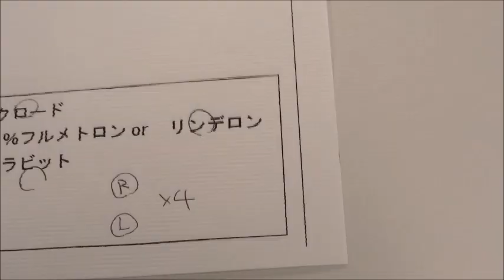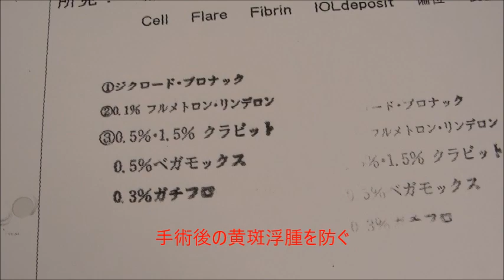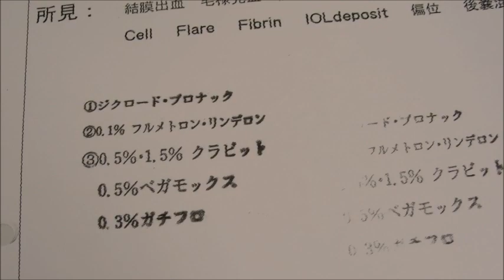術後点眼指示「眼科職員教育」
二本松眼科の職員教育の一環として
術後点眼指示についてまとめたものです